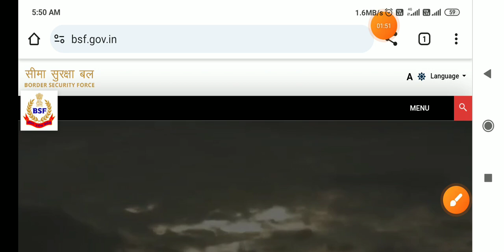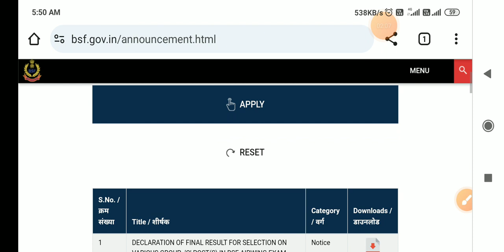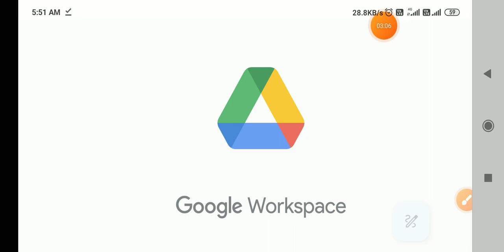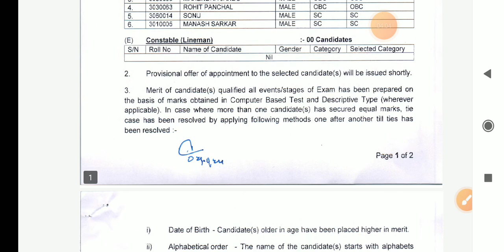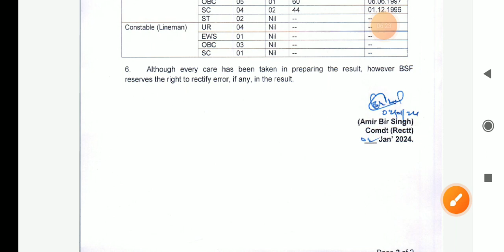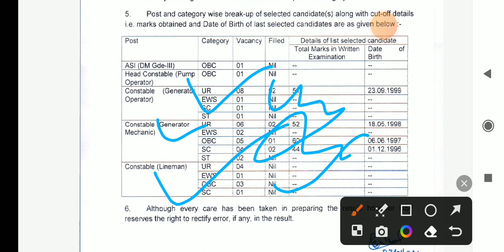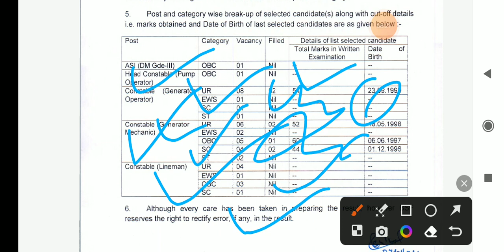BSF veterinary/printing press/air wing/engineering group c final merit aa gya hai. bsf final result